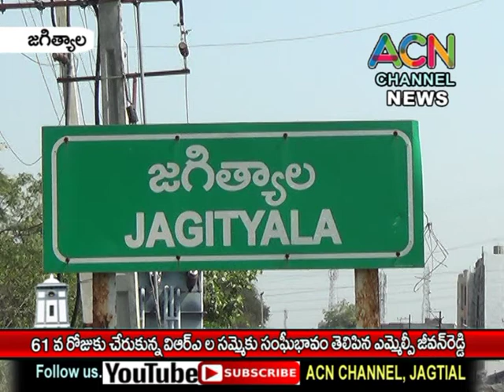జగిత్యాలలో 61వ రోజుకు చేరుకొన్న VRA ల సమ్మెకు సంఘీభావం తెలిపిన ఎమ్మెల్సీ జీవన్ రెడ్డి